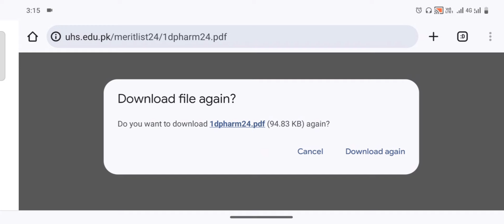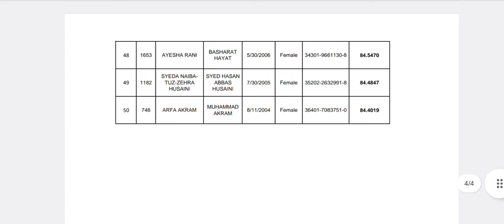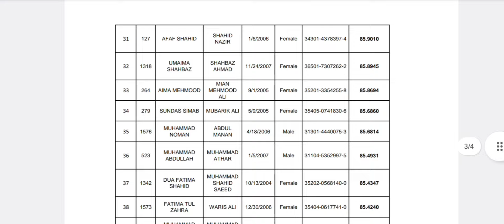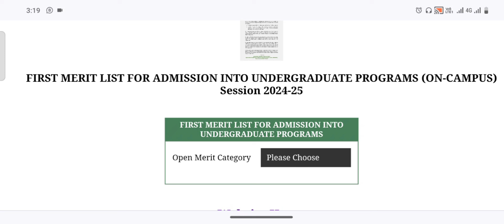1st Merit list University of Health Sciences Lahore | UHS 1st Merit List | Admission Guidelines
1st Merit list University of health sciences Lahore
Merit list University of health sciences Lahore
University of health sciences Lahore 1st Merit list 2024
1st Merit list UHS 2024
merit list UHS 2024
University of health sciences Lahore admission details